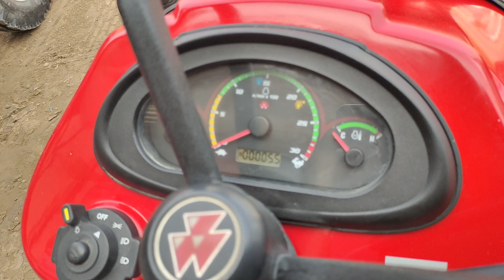Massey Ferguson HP 20 की रेंज का ट्रैक्टर कितना खुबसूरत ट्रैक्टर है